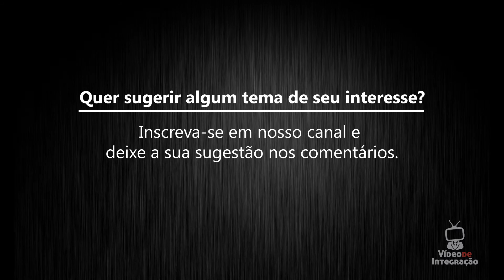Ferramentas de Retenção e Motivação